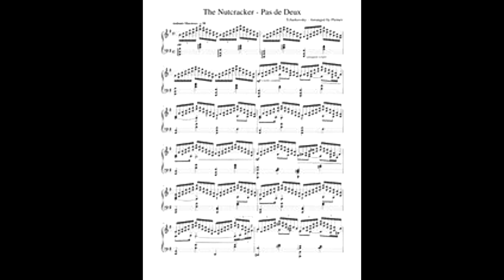The Nutcracker Suite Pas de deux Tchaikovsky/Pletnev - Luis Lugo Piano Casa Rusia Buenos Aires 2024